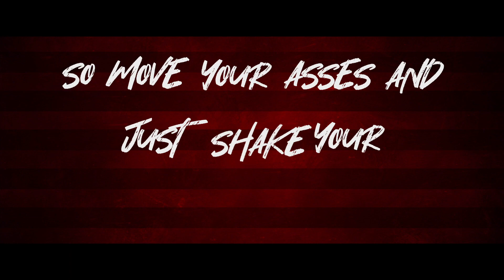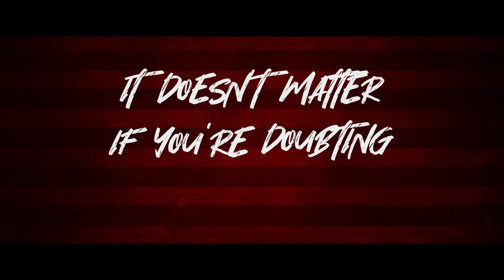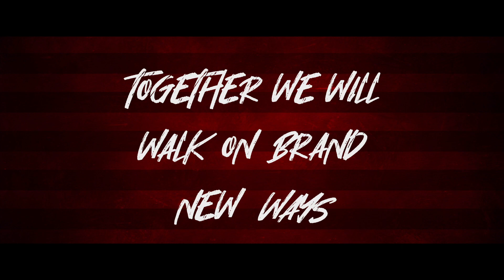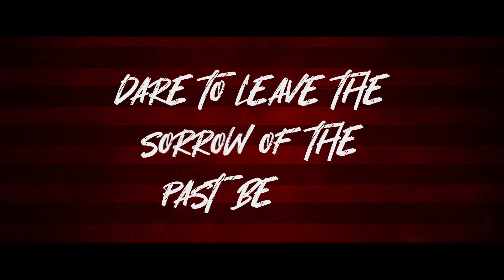Max Roxton - Read Between The Lines (Official Lyric Video)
Max Roxton:

Elements of Rock, Nu-Metal, Hip-Hop and Swing combined into a new, wicked groovy and catchy style bend the genre-borders and bring back the highly energetic vibe of the late 90s and early 2000s. The message of the Song is pretty clear:" It doesn't matter what people say or think. Believe in yourself, have the courage to change and walk your own way." So, to say it with a quote of the Song:" Tell me are you strong enough to build your own reality."

Lyrics:

Cheerio, well I said hey,
I’m back again, for so long I’ve been away,
Another style, I’ve changed the game,
3.0 I don’t wanna stay the same,
Well, I am Metal, I am Rock, I am everything
Punk, Rap, Blues, Oh, I forgot the tamburine,
So move your asses and just shake your hips to my new song,
Celebrate your life, I will play it for you all night long

One Step, Two Step, Big Step, Small Step, Wrong Step, Right Step
C’mon read between the lines, the time is right

Back Head, Forehead, Black Head, White Head, Red Head, Furry Head,
All together , dance tonight, right now

Times are getting better, it’s time to celebrate this life together
(It’s better, to celebrate you life, it’s now or never)
Together we will walk on brand new ways,
Dancing through the night, come whatever may,
Better, it’s time to celebrate this life together,
Dare to leave the sorrow of the past behind,
Celebrate your life and read between the lines,

Attention please, live in ease
Do you dare chasing everything you wanna be,
Or wanna have, or wanna feel,
Start believing in yourself and you can make it real,
It doesn’t matter if you’re doubting or believing,

It’s about your own conviction, if your losing or receiving,
It’s about your focus and the will to pay the price,
What may it be?

Tell me are you strong enough to build your own reality,

Straight out of comfort to jump into life!